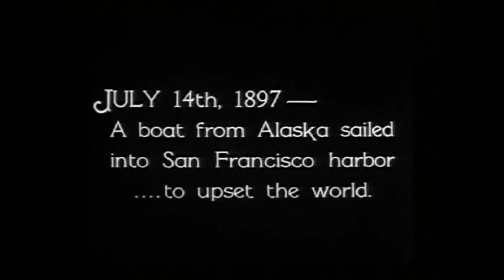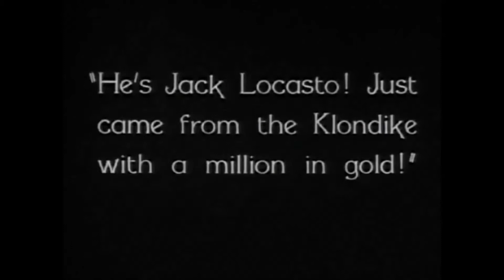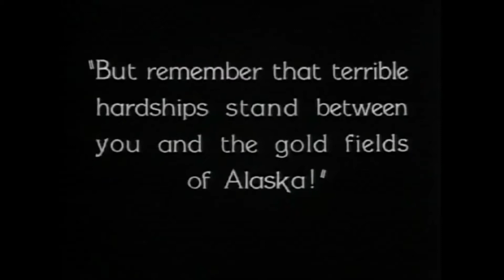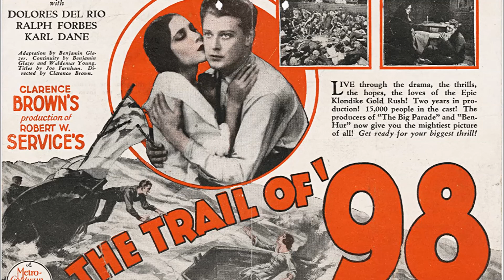The Trail of 1898 (trailer)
Trailer of "The Trail of '98", a silent drama film directed by Clarence Brown and released by MGM in 1928 which is based on the epic best-seller novel written by Robert W. Service in 1910!
Fortune hunters from all over the country rush to the Klondike to seek their fortunes, but reaching the Eldorado will lead many of them to a tragic journey.
The 87 min film staring Dolores del Río, Ralph Forbes, Karl Dane, Harry Carey was released in the USA, Austria, Germany and Finland!